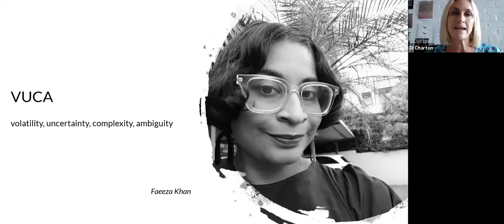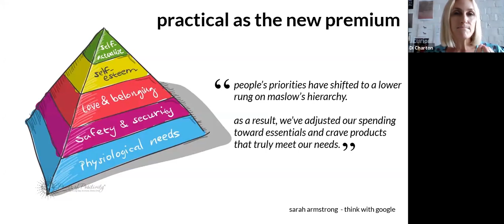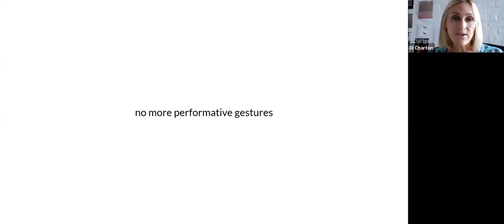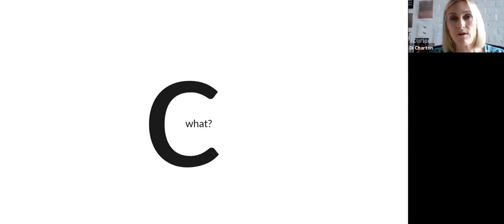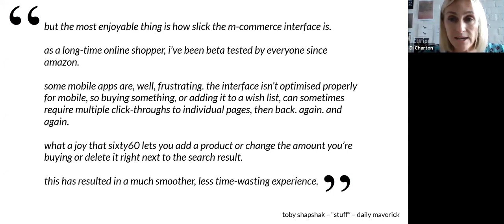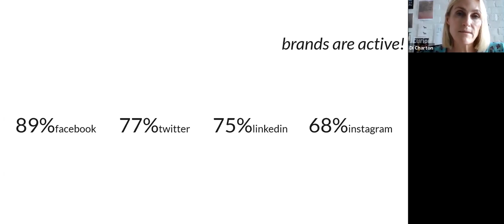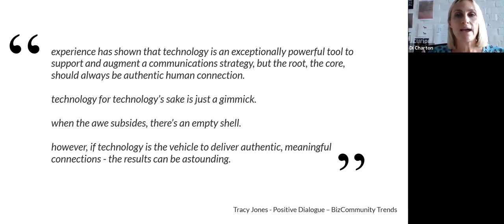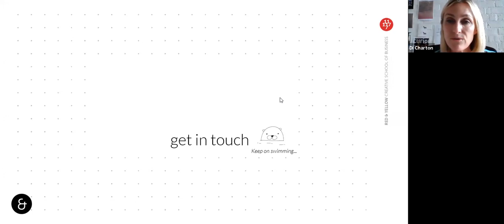Digital Marketing in 2021 Webinar | Red & Yellow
We recently hosted a webinar where we delve into Digital Marketing in 2021 - what that means, how things have changed, trends and things to keep in mind.

Running this session is our very own full-time Marketing and Advertising Communications lecturer, Di Charton.

If you'd like to learn more about Digital Marketing , or keep your skills up to date, check out our flag ship digital marketing course